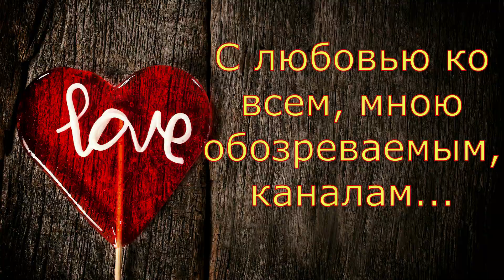Колесниковы/Гнобят/Обзор влогов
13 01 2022 Kolesnikovy 2

 обзорно не зазорно
обзор
обзор каналов
обзор влогов
обзорный канал
Колесниковы
Семья Колесниковых
Многодетные
Обзор влогов
Обзор канала
Обзор
Влог
Влоги
Подмосковье
Комментарии
колесниковы
семья колесниковых
7я колесниковых
обзор семья колесниковых
супруги
многодетные
многодетные колесниковы
халява
обзор колесниковы
подкаст
7-я колесниковых
колесниковы подмосковье
семья колесниковы обзор